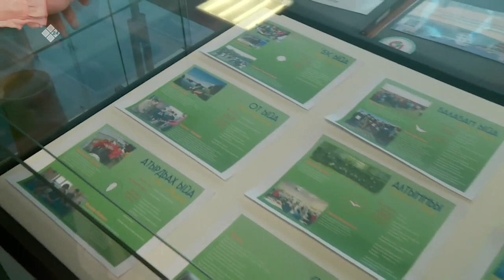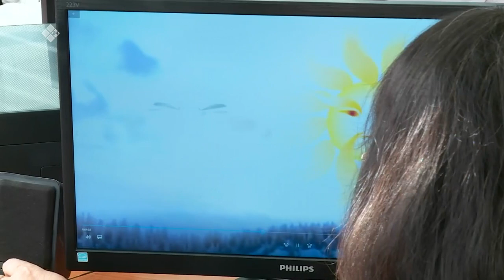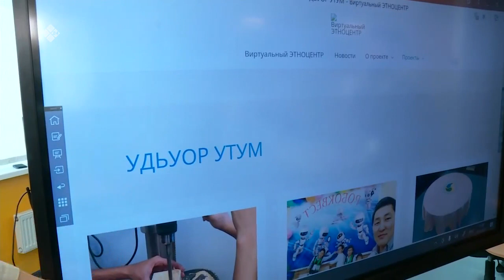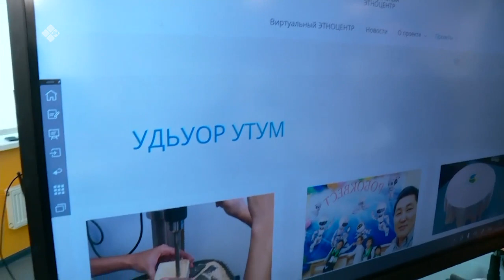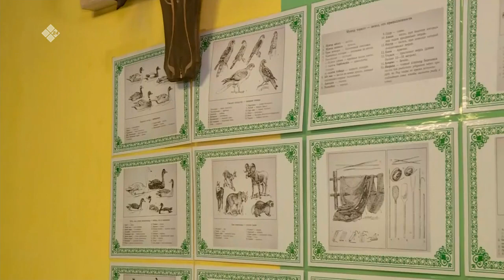«Бу Дьокуускай» биэриигэ: «Айыы кыhата» национальнай гимназия туhунан (17.02.21)